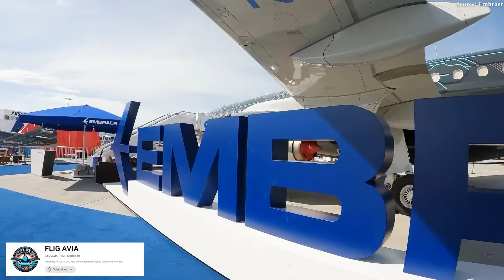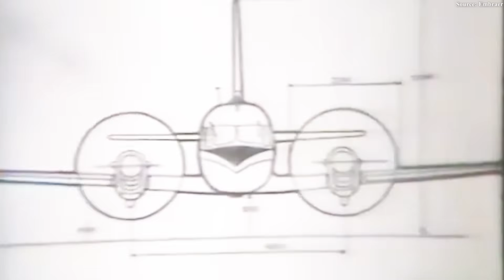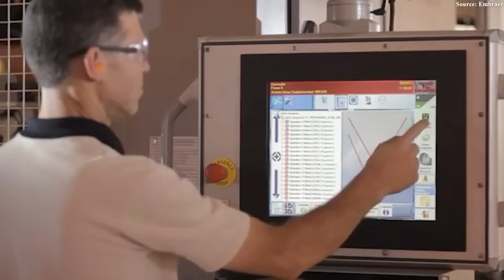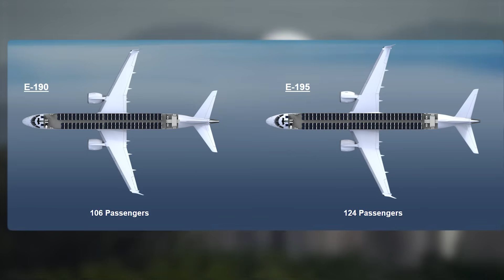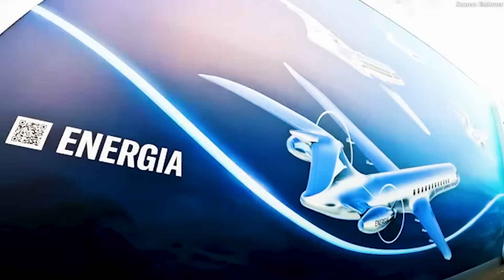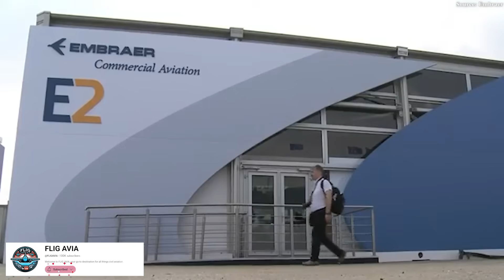How Embraer Just SHOCKED Boeing & Airbus with this Tiny Jet...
00:00 Intro
00:34 Strategic Mistakes and a Billion-Dollar Gap
02:30 New Player Takes the Lead
06:33 E-Jet: The Game-Changer
10:40 How the Giants Responded
The long and fierce rivalry between aviation giants Airbus and Boeing has shaped the global airline industry for decades, revolving around battles over technology, pricing, and market share. Unfortunately, while the two titans were engrossed in competition and consuming vast resources, they inadvertently overlooked a critical strategic gap that they themselves failed to notice. Seizing this opportunity, a third player stepped in to dominate the neglected segment: Embraer.
So how did Embraer outmaneuver Boeing and Airbus to dominate this market? How did the industry giants respond? Let’s find out!
Strategic Mistakes and a Billion-Dollar Gap
The full-scale rivalry between aviation giants Airbus and Boeing was not just a battle over sales but also a strategic failure of historic proportions. Throughout the 19 nineties and early 2 thousands, both companies became caught up in a race to maximize profits through economies of scale, pouring all their resources into developing narrow-body and long-range wide-body aircraft. They believed the future lay solely in planes carrying 150 passengers or more (such as the 7 3 7, A3 20 and 7 8 7, A3 50), serving high-traffic routes and major hub airports, while completely overlooking the need for flexibility in the regional market.
This stubbornness and lack of foresight created a deadly blind spot: the demand for thin routes and connections to secondary cities was completely ignored. Hundreds of regional airports worldwide could not accommodate these “giant machines.” As a result, airlines were forced to operate outdated, cramped 50-seat jets with low efficiency or fly larger aircraft with low seat occupancy, leading to prolonged losses and reduced air connectivity for entire communities. This oversight not only created operational and connectivity challenges but also revealed a huge profit opportunity waiting for a properly designed aircraft to serve this overlooked segment.
Indeed, the market was clearly calling for a modern, efficient jet with an optimal size of 70 to 150 seats—a “sweet spot” perfectly suited for short and medium-haul routes. Although analysts estimated the potential demand at 11 to 13 billion USD annually, Boeing and Airbus underestimated or outright ignored it, seeing the segment as too small and not worth the technical effort.